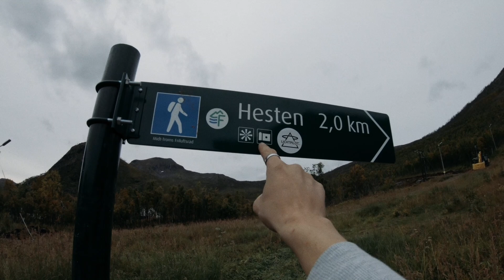SENJA (hiking HESTEN)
Episode.32

Sorry for the wind noise!

Can't always stick to the road - sometimes you have to get in the improper gear and hike to the top of a thing that is apparently famous. Of course we didn't know that.

shot on
/Mavic 2 Pro
/GoPro Hero7